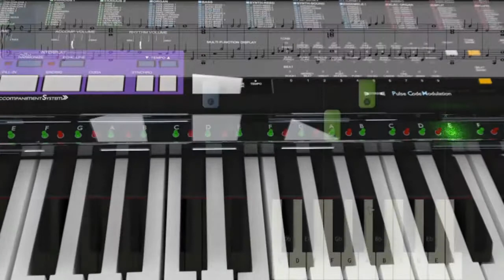Learning to play Paradise by Coldplay on the piano with Synthesia and PianoMaestro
We show you how you can learn to play Paradise  by Coldplay  on the piano using
Synthesia and PianoMaestro.  With Synthesia's melody mode, the lights on the
PianoMaestro will wait for you to play the right notes before advancing to the
next ones.  The PianoMaestro adds guide lights to the piano you already own for
only $139.  If this sounds like the functionality you get from some $7000 digital
pianos, that's because it is!

27